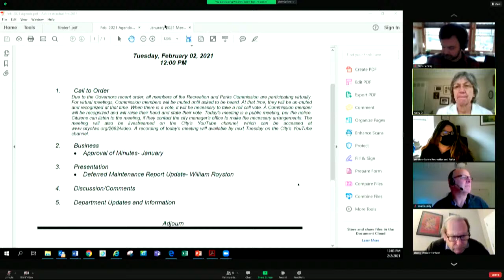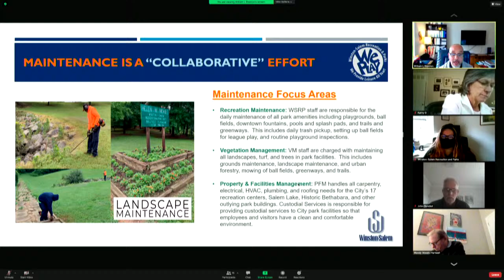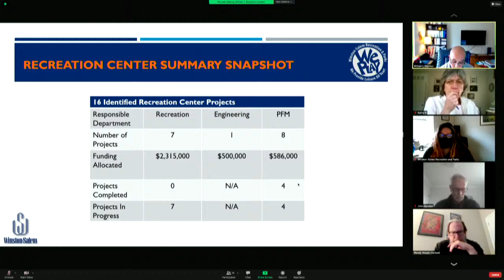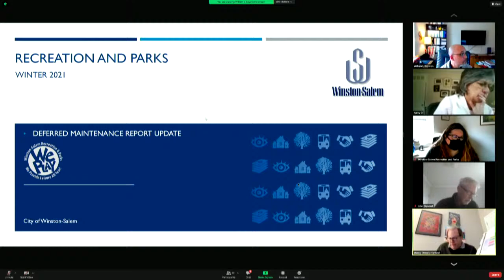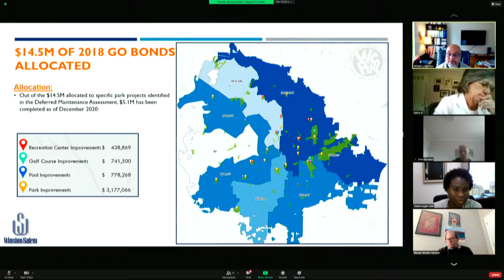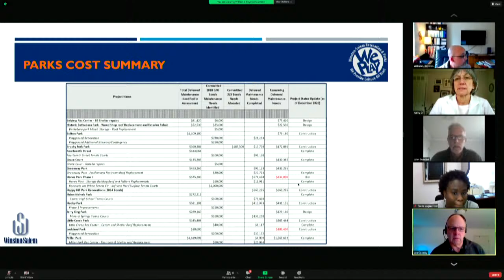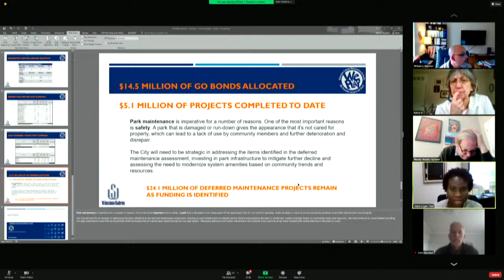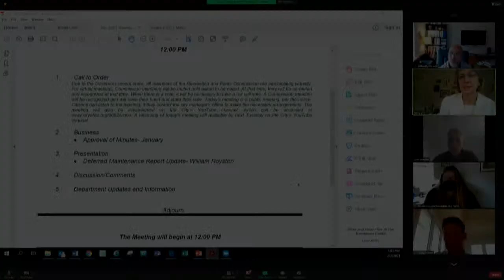Recreation and Parks Commission Meeting February 2, 2021